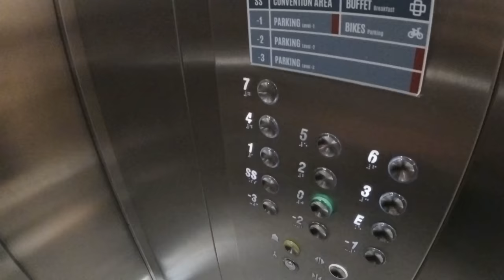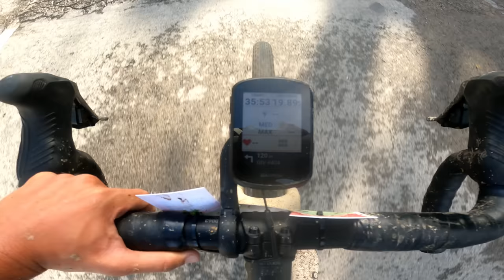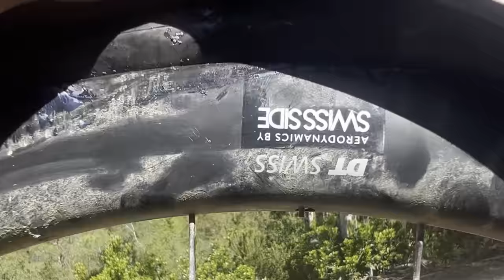Hago una Marcha de GRAVEL con ALEJANDRO VALVERDE y CARLOS VERONA | Canyon Girona Gravel Ride 2023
He tenido la suerte de poder compartir Marcha de Gravel con Alejandro Valverde y Carlos Verona, concretamente en la Canyon Girona Gravel Ride 2023, prueba de la Feria Sea Otter.

La verdad que me pareció Brutal compartir aunque sea un rato carrera con ellos, ver como se mueven, como lideran y sobretodo lo fuertes que están.

🔥 Productos Destacados 🔥

🏋️ Suplementación:
1️⃣ PROZIS - Mejora tu Rendimiento con esta Suplementación.

🚴 Ropa de Ciclismo:
1️⃣ SIROKO - Te Regalo un 10% EXTRA de Descuento con el Código VICTORJURADOBIKE

👉 TIENDA VJB - Encuentra los productos que recomiendo sobre Ciclismo.
Visita la tienda

🚵‍♂️ Mis Productos de Grabación 🚵‍♂️

✅ GOPRO HERO 9 - Cámara que utilizo para las tomas ON-BOARD.

✅ SONY A6100 - Cámara de grabación en casa y carreras.

✅ Synco G2 A2 - Micrófonos inalámbricos para grabar.

¡Sígueme y únete a la comunidad de entusiastas del ciclismo!